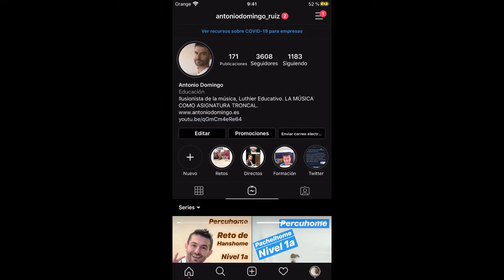Madres de día, con Lucía Costa y Sol Suffert.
Hola comunidad!!!

Comparto con vosotros la charla junto a Sol Suffert y Lucía Costa, grabada el 30 de abril de 2020, dentro de los días de cuarentena.

En este directo en Instagram nos dieron a conocer la figura de las Madres de Día, su línea metodológica y las propuestas educativas que realizan todos los días en su profesión.

Ponen en valor la importancia del aprendizaje en las edades tempranas, las vivencias a nivel social y emocional y también poner el foco en el aprendizaje musical en estos momentos tan irrepetibles. Toda un abanico de posibilidades que no deberíamos dejar escapar con nuestros hijos en edades tempranas.

Ya me contaréis qué os parece, pero seguro que no os deja  indiferentes.

Vamosssssss!!!